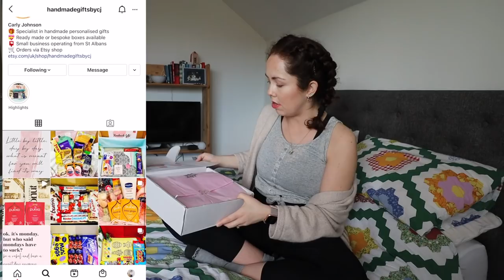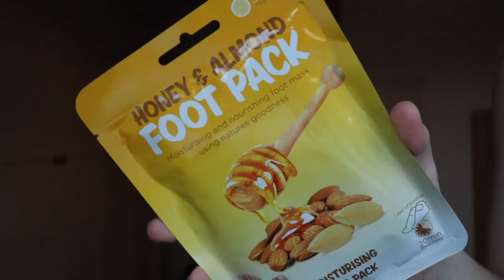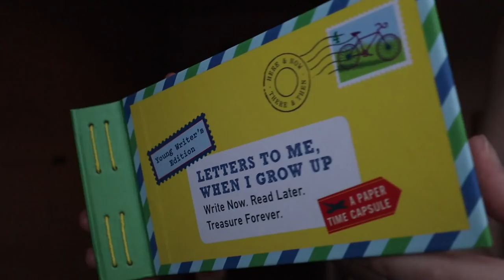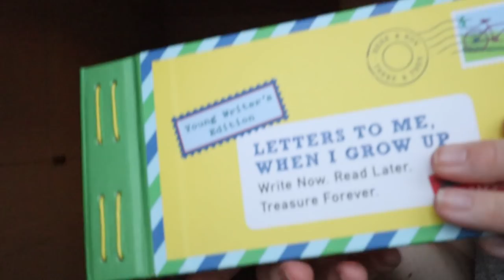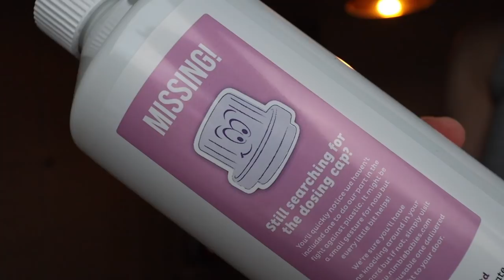UNBOXING EXCITING PR | BUMP UPDATE 25 WEEKS PREGNANT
Elo! This weeks Thursday weekly vlog, I unboxing some exciting PR packages for you, new mum/pregnancy/baby PR packages how exciting! I have linked below businesses mentioned. Also show you a 25 week BUMPDATE! Ahh another bump update, I am loving the bump and journey of pregnancy. Second trimester has been full of beautiful moments in this pregnancy!

Clothes/Product In Todays Video:
⇢ New Mum Care Box: Insta/FB: @handmadegiftsbycj
⇢ Nimble Products: Insta @nimblebabies
⇢ Maternity Leggings: ASDA George (£12.50)

⇢ Links marked with • are affiliate links - which means I receive a small percentage of the revenue made from purchasing products through this link- it does not affect what you pay for the product ⇠